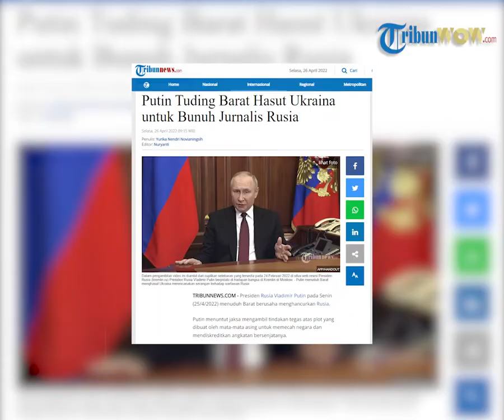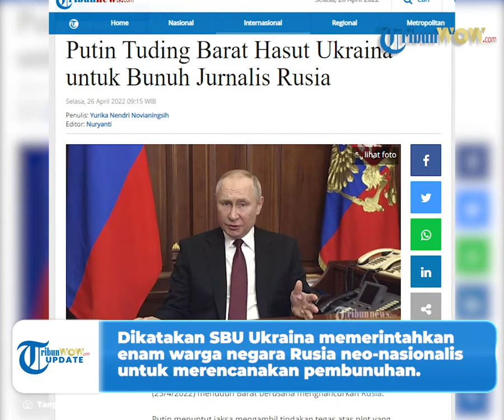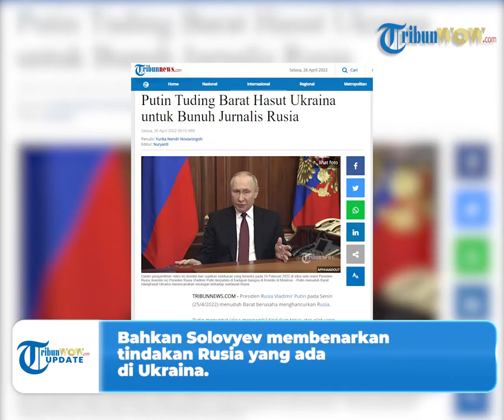Rusia Tuding Negara Barat Perintahkan Ukraina Serang Jurnalis Ternama Rusia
TRIBUN-VIDEO.COM - Presiden Rusia Vladimir Putin menuduh negara Barat menghancurkan Rusia.

Putin juga menuduh negara Barat menghasut Ukraina untuk merencanakan pembunuhan terhadap wartawan Rusia.

Sementara Ukraina membantah negaranya melakukan penyerangan terhadap jurnalis tersebut.

Dikutip dari Tribunnews.com, Putin mengambil tindakan tegas untuk mata-mata asing untuk memecah negaranya.

Pada Senin (25/4/2022) Putin menuduh KGB era Soviet telah menghasut Ukraina merencanakan upaya pembunuhan terhadap jurnalis TV Rusia, Vladimir Solovyev.

"Mereka telah pindah ke teror - untuk merencanakan pembunuhan jurnalis kami," kata Putin tentang Barat

Tuduhan tersebut tertuju untuk Layanan Keamanan Negara (SBU) Ukraina.

Dikatakan SBU Ukraina memerintahkan enam warga negara Rusia neo-nasionalis untuk merencanakan pembunuhan terhadap satu jurnalis TV dan radio paling terkenal di Rusia.

Sementara, SBU membantah tudingan tersebut.

SBU mengatakan, tuduhan Rusia hanya fantasi semata yang sengaja mereka buat.

"SBU tidak memiliki rencana untuk membunuh V Solovyev," katanya dalam sebuah pernyataan.

Sedangkan Solovyev merupakan pembawa acara talk show yang tamunya sering merendahkan Ukraina.

Bahkan Solovyev membenarkan tindakan Rusia yang ada di Ukraina.

(Tribun-video.com/Tribunnews.com)

Editor Video: Muh Rosikhuddin

Artikel ini telah tayang di Tribunnews.com dengan judul Putin Tuding Barat Hasut Ukraina untuk Bunuh Jurnalis Rusia,